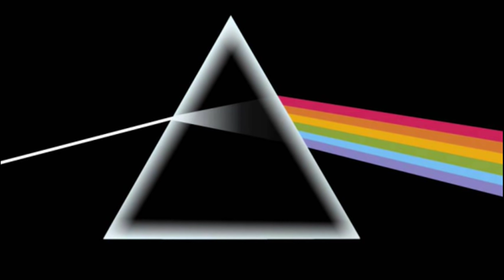Pink Floyd - Time (2011 Remastered)